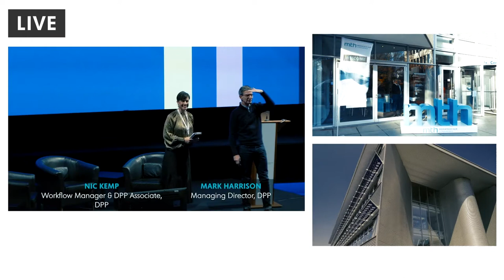MTH Conference 2020 Trailer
MTH Conference is the only B2B event on media technologies in Germany. Referring to every video- or audio-related technology and business in a digital world, MediaTech is rapidly changing the way we live and work. At MTH Conference we explore the potential, practices and challenges of MediaTech in the context of business and entertainment. We combine know-how from all industries so that our participants can use today’s media technologies to make their business future-proof.